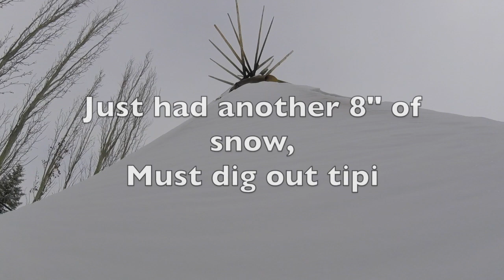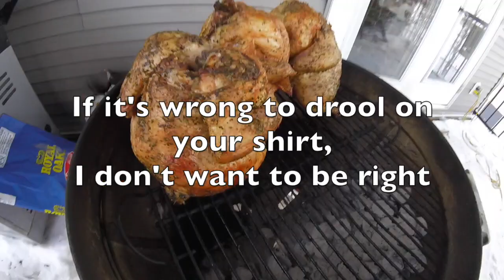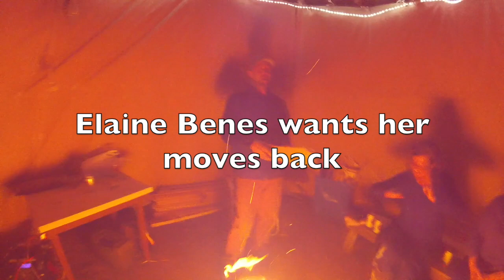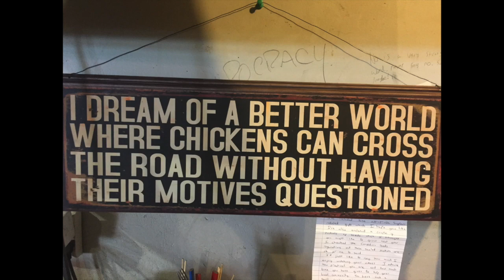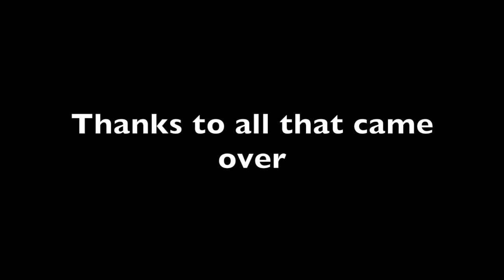Beer Can Chicken, Pickled Veg and a Wee Bday Party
I will start by apologizing for the lack of actual gardening content. Very soon friends, I have Brussels to sow!!

This is a little over view of how we cook our beer can chicken, always tender! Fresh herbs and some char coal is all you need:)

Just had a snow storm and had at least 8" of snow, so had to dig out the tipi for proper airflow.

Just a bit of fun, I have edited out a ton, but this is child friendly, lol:))